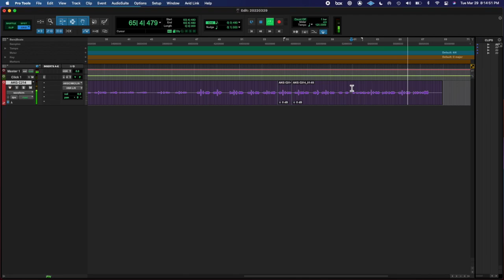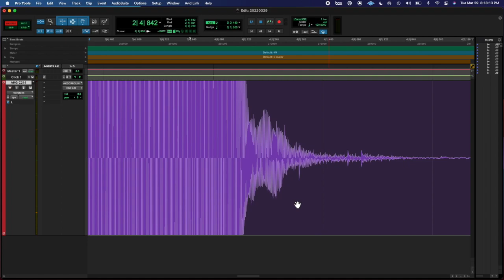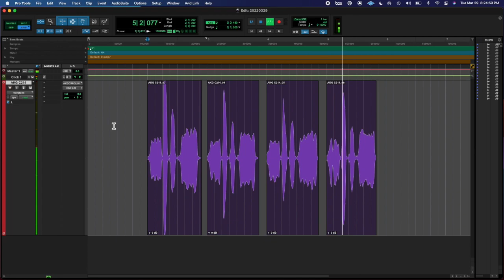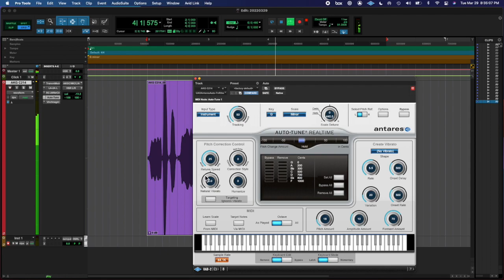20220329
flute is cool.